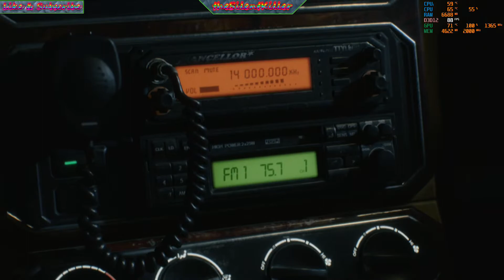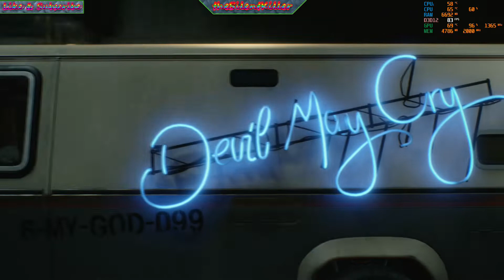Devil May Cry 5- Benchmarking, Gameplay and Intro - RX 580 - Intel i5-6500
Devil May Cry 5 is the latest entry in the long running DMC Series ! How does it perform across various sections ? Let's find out ! Hope you guys like it.
You can see the configuration in which I'm playing right now :

RESOLUTION- 1080P

GPU- Aorus RX 580 8GB